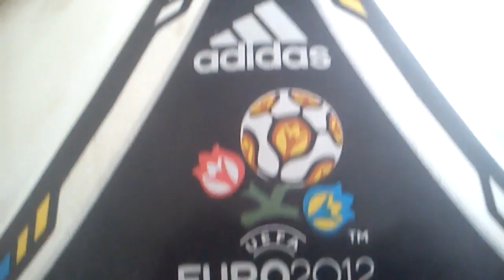Piłka Tango12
Droga kosztowała.